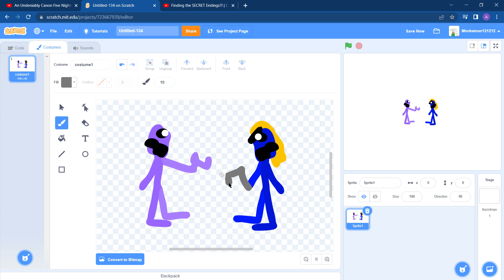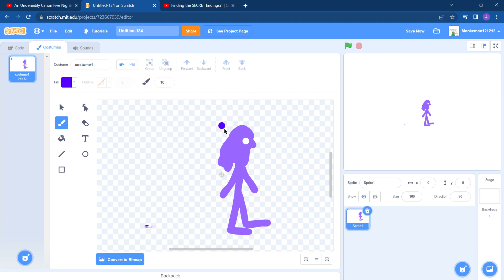Dave millers divorce😭😭😭😭😭😭😭😭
NOO DONT DIVORCE HIM UR KIDS ONLY GOT TORTURED BY HIM